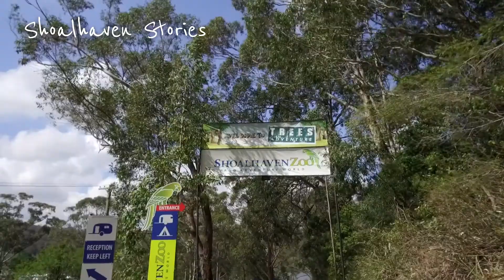Shoalhaven Stories- Meet Nick owner of the Shoalhaven Zoo, Nowra, South Coast, NSW